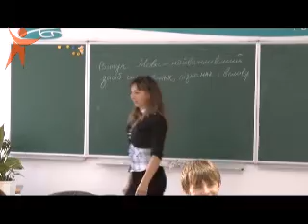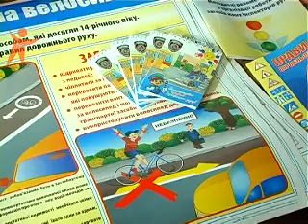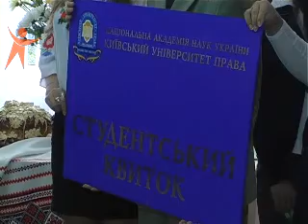News Sfera 120904